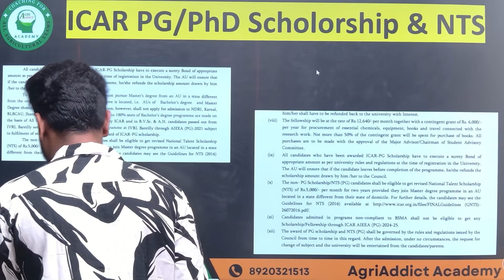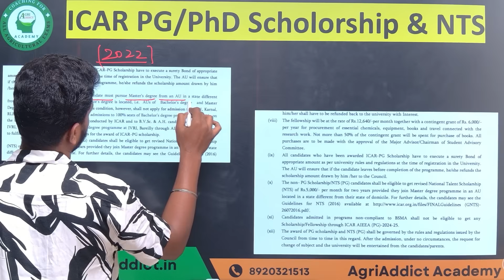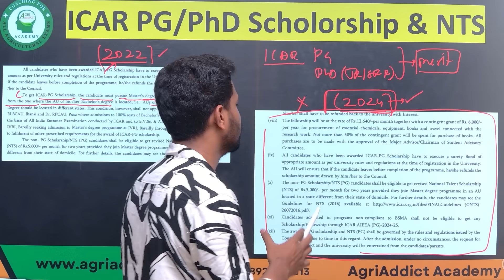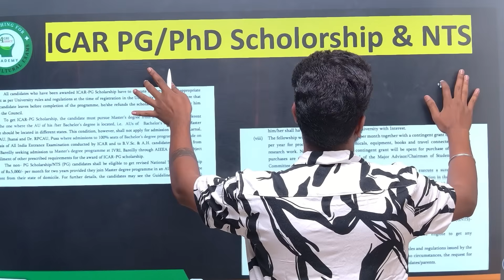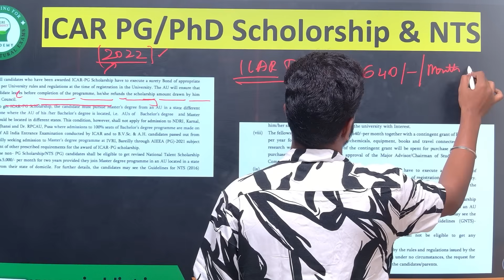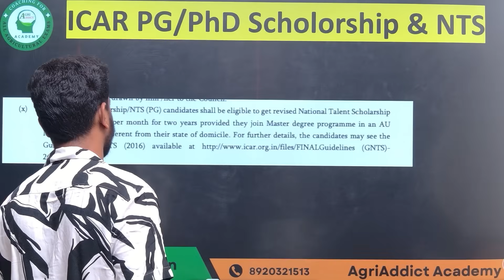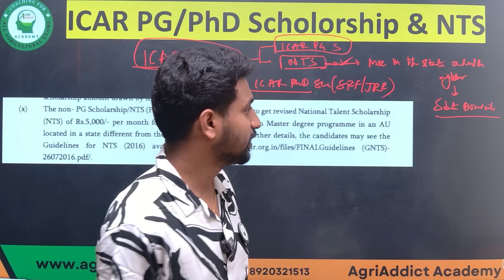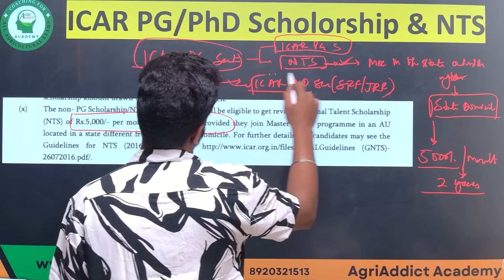Difference between ICAR JRF & NTS | ICAR Counselling Guide: Part-2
📌 ICAR PG 2025 Answer Key Released? | Expected Date, Objection Process & Cutoff Discussion -

📌 If you appeared for the exam or are planning for 2026, this session is a must-watch to understand the pattern and smart preparation strategy.

👨‍🏫 Presented by: Team AgriAddict – India’s most trusted platform for ICAR exam preparation.

📚 List of Books with links to Buy for All Agricultural Exams